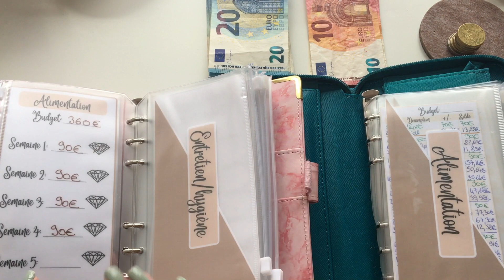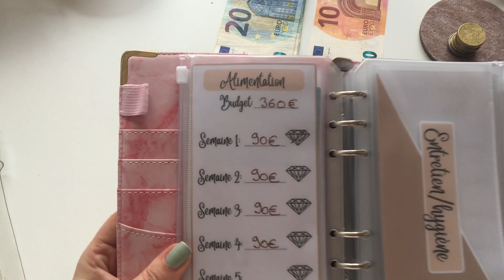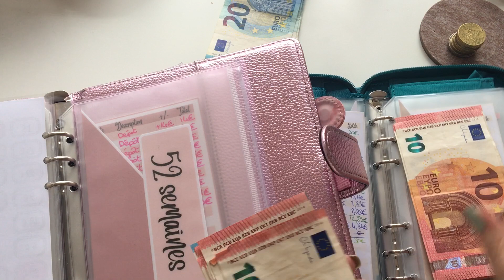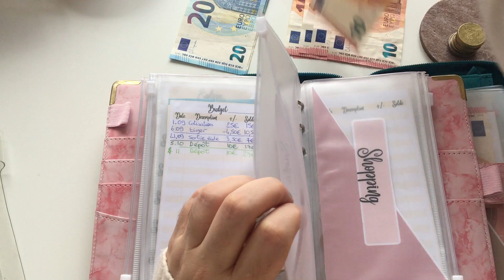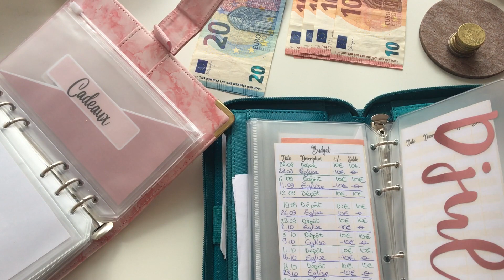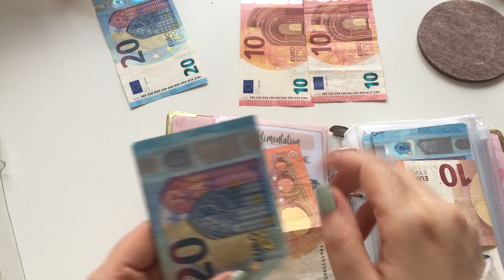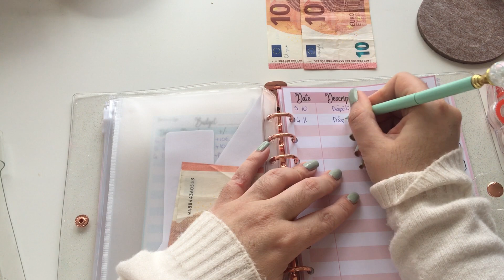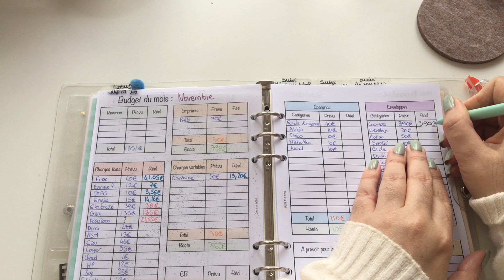BUDGET NOVEMBRE 2022 ✨ REMPLISSAGE DES ENVELOPPES ET SEMAINE 1 ✨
Hey coucou !!
Une petite présentation:
Moi c'est Djuli, maman solo avec trois enfants de 18ans, 14ans et 9ans, j'ai aussi un chat de 5ans 😊
J'ai décidé de m'intéresser au système des enveloppes pour déjà rembourser et supprimer mon découvert qui à la base était de -600 euros que j'ai réussi a rembourser et supprimer en 4 mois ! et aussi pour enfin épargner et vivre un peux plus sereinement ✨
Objectifs (sur court et long terme) :
- Fonds d'urgence : 180 euros sur 2000 euros
- Noël : 180 euros sur 300
- Nabuko (mon chat) : 0 euros sur 200 euros

Objectifs atteins :
- Découvert de 600 euros remboursé en 4 mois (février a mai 2022)
En attendant ma prochaine vidéo,
Je te souhaite un bon week-end et/ou une belle semaine.
A bientôt,
Djuli ✨
Pour télécharger mes fiches gratuitement:
Mes outils:
Classeur a6 rose marbre
Classeur a5 rose: boutique etsy de blush budget;